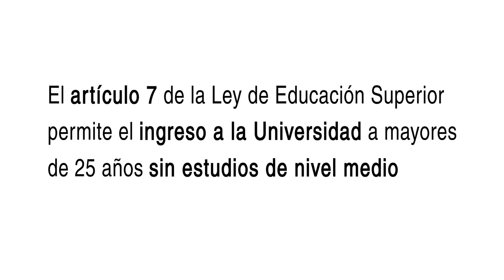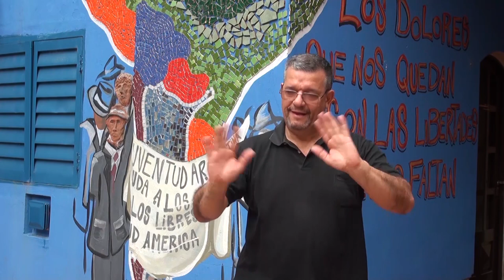Art. 7 - Historias de Vida (Eduardo Laurencena)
El Art. 7 de la Ley de Educación Superior permite el ingreso a la Universidad a los aspirantes mayores de 25 años que no acrediten estudios de nivel medio

La UNER reguló este proceso a través de la ordenanza 420. Estas son historias de vida atravesadas por la implementación de este artículo.